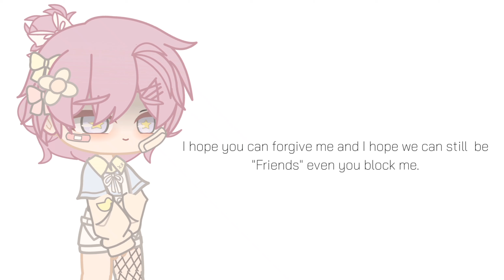Video Editor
I'm sorry, I hope we can be still friends and I hope you forgive me.